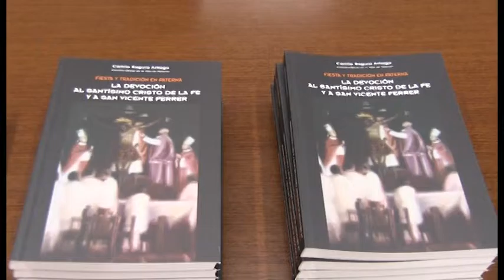La Verge dels Desamparats torna a Paterna